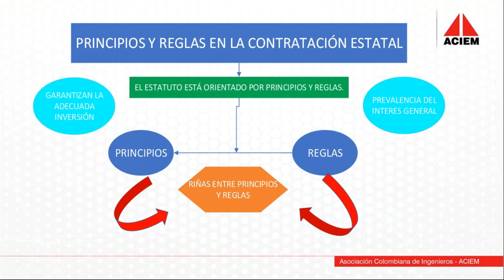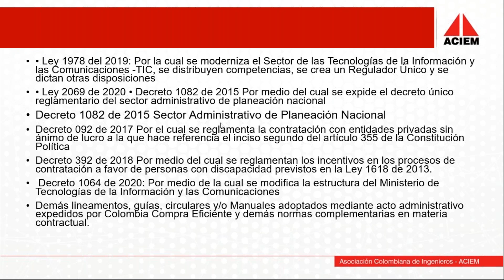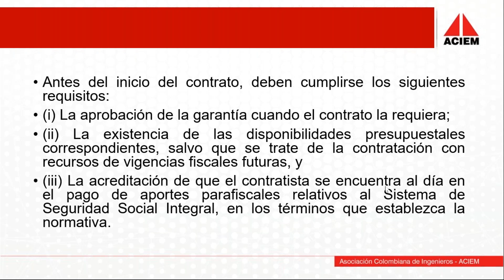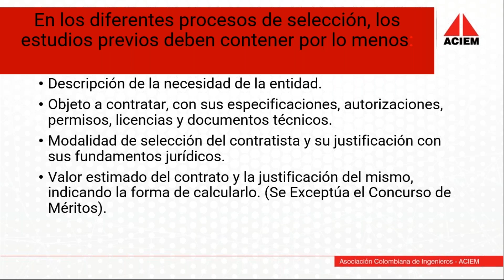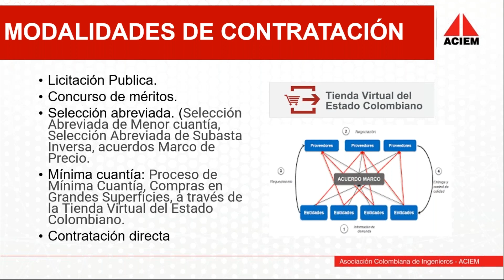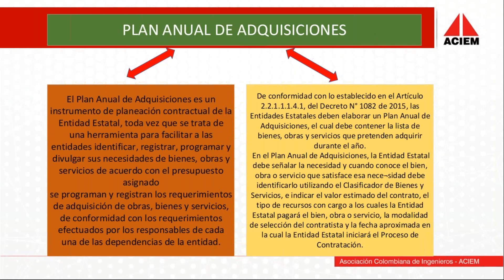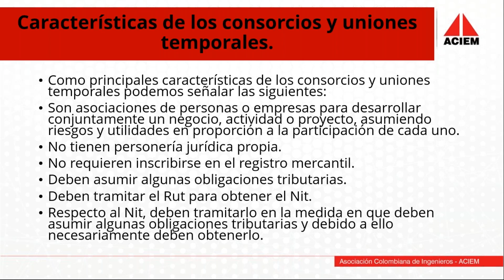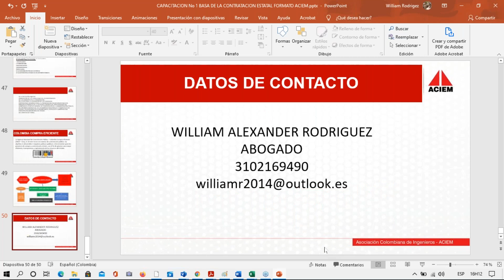Conferencia Informativa Virtual ACIEM “Bases de la Contratación Estatal en Colombia”